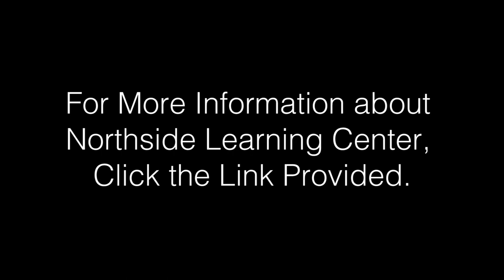Barton Dyslexia Tutoring Testimony : Laura & Braden Kuster